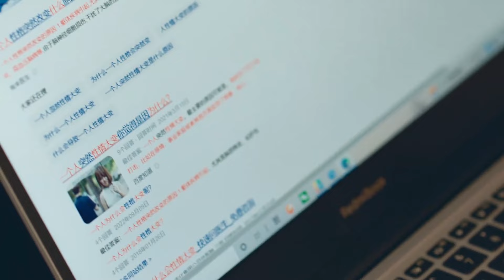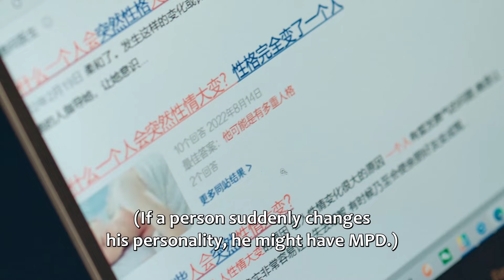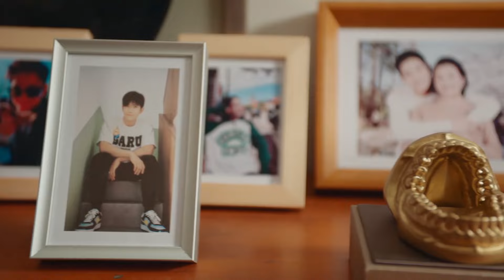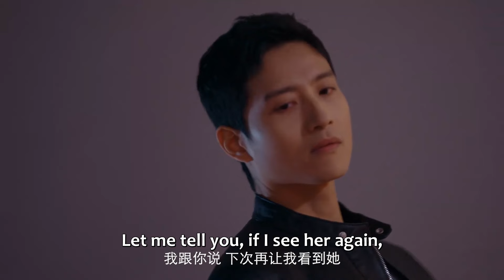🎨Wife worked too hard, which directly led to her miscarriage, husband collapsed! | 镜中的完美丈夫